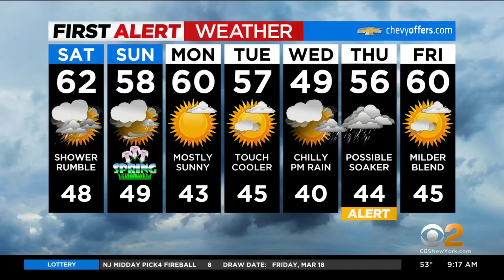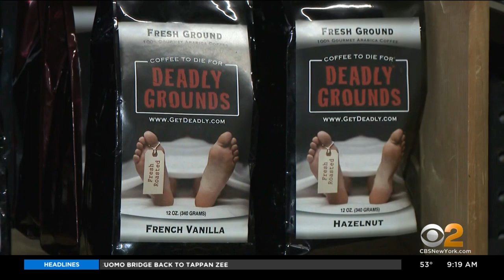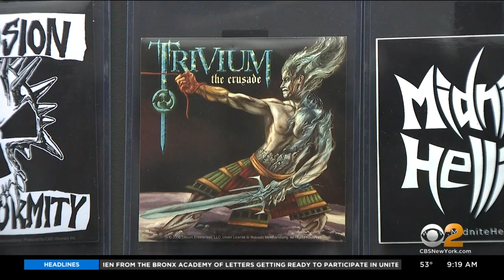Shop Local Saturday: The Metal Music Stop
This business opened during the pandemic and specializes in heavy metal, classic rock, punk and horror. CBS2's John Elliott reports.